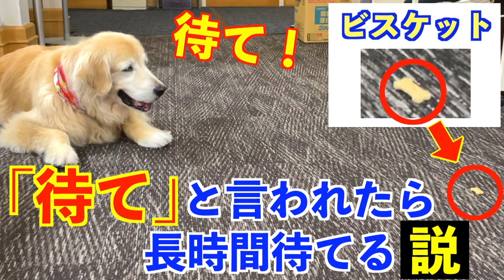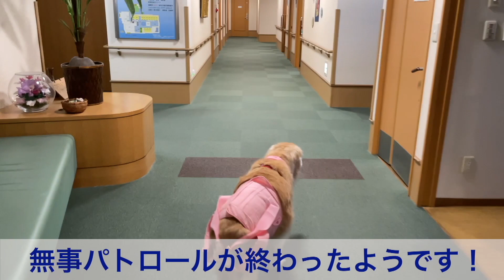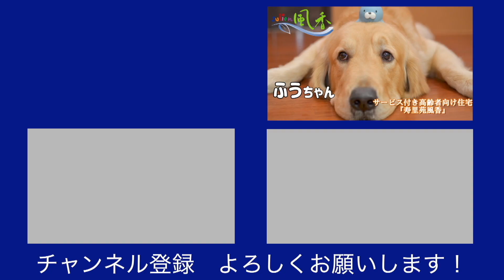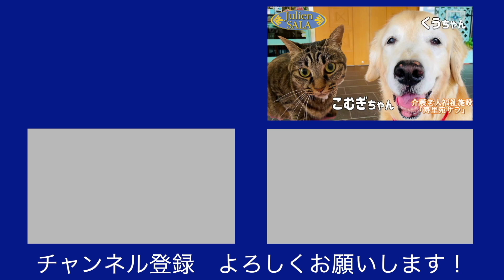【アニマルセラピー】老人ホームで働くセラピー犬くうちゃんのまとめ動画 第1弾です！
老人ホームで働くセラピー犬「くうちゃん」のまとめ動画 第1弾となります！

いろんな方から大人気だったくうちゃんの動画をまとめましたので、くうちゃんを応援してくださっていた方も、くうちゃんをあまり知らない方も、是非最後まで見ていってください！

0:00　老人ホームで働くゴールデンレトリバーの1日
3:08　散歩行ったら、暑すぎて歩かなくなった
4:45　【トリミング】くうちゃん、攻めたなー
6:33　【検証】老人ホームで働く犬は、「待て」と言われたら長時間待てる説
9:46　犬は強風でも散歩に行くのか検証してみた
11:16　【今日のわんこ】施設パトロールするゴールデンレトリバー
12:57　くうちゃん、風を感じる（駐車場のパトロール）
15:12　【謹賀新年】2022年 新年のご挨拶　くうちゃん編
16:11　施設内をパトロールするゴールデンレトリバー
18:09　特養で働く犬は忙しいはず！～社内パトロール編～
25:34　博光福祉会CM
25:49　エンディング